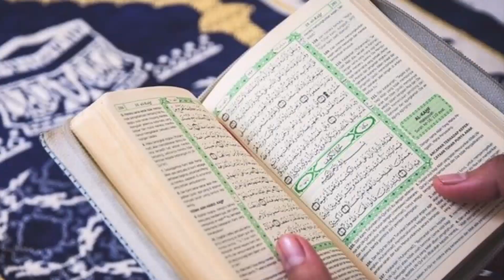YA MALIKUL MULK Ki Fazilat, Wazifa | Ya Malik-ul-Mulk ka Matlab or Padhne ke Fayde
Januein Ya Malikul Mulk padhne ki fazilat or fayde kya hein, ye paak isam bohat zyada taseer wala isam hai jis ke padhne ke bohat fayde or fazilat btai gayi hai. Is ke ilawa YA MALIKUL MULK ka matlab or tafseel bi is video mein shamil hai. Dua hai ke Allah Paak apne is isam ki barkat se aap ki tmam pareshanion ko door kare.
Learn YA MALIKUL MULK meaning in Urdu and benefits of this name.

I declare that all slideshows and videos on this channel Baba Ejaz belong to me. Images and clips used in video creation are taken from Pixabay and Google Image search and using advanced image search option. We never try to victimize anybody religiously, socially, politically or emotionally.
Narrator voice is of Ejaz Alam